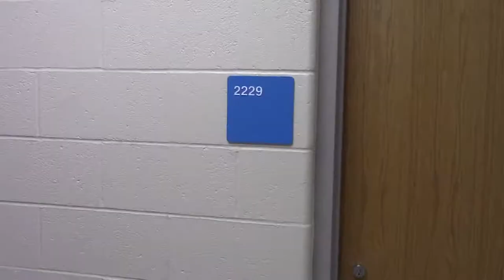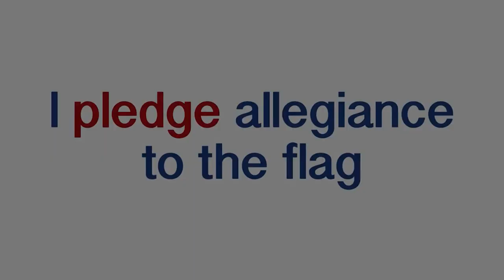Juice 10 23 17